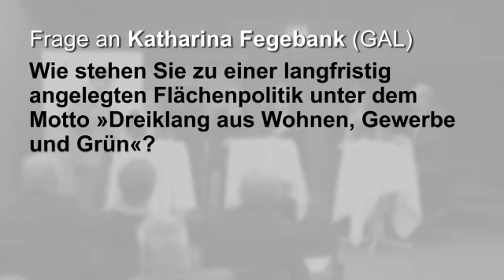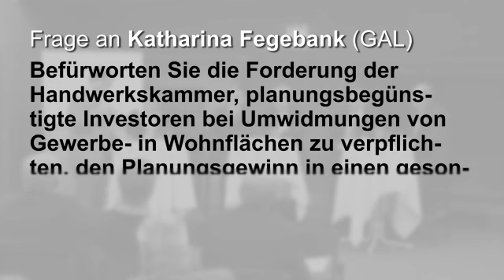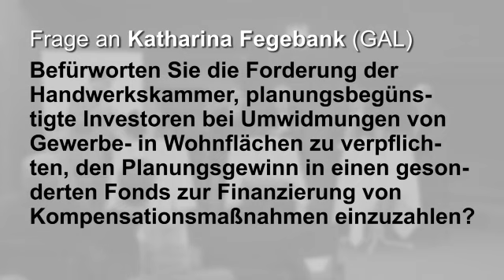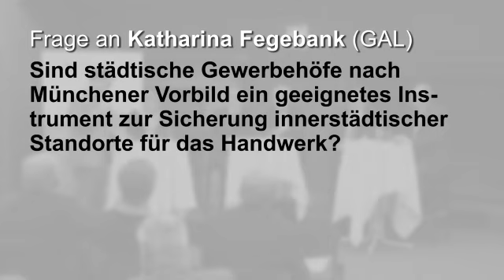Hamburg wählt - Handwerk fragt Katharina Fegebank (GAL)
Katharina Fegebank (GAL) vor der Hamburger Bürgerschaftswahl zum Thema "Wohnen und Arbeiten -- in Hamburg in guter Nachbarschaft" auf einer Veranstaltung der Handwerkskammer Hamburg am 2. Februar 2011.